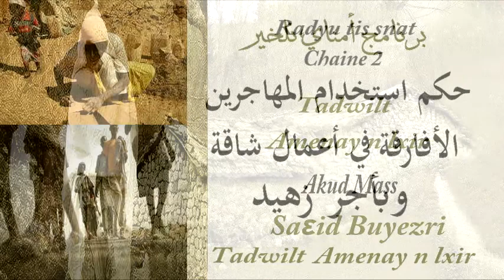بالقبائلية حكم استخدام المهاجرين الأفارقة في أعمال شاقة وبأجر زهيد 20/04/2021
الدكتور سعيد بويزري - حكم استخدام المهاجرين الأفارقة في أعمال شاقة وبأجر زهيد 20/04/2021